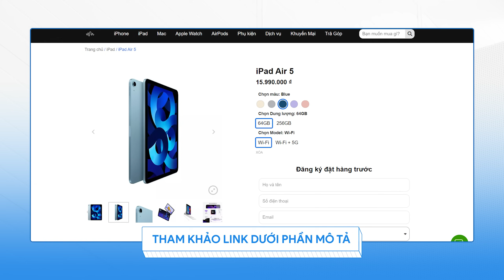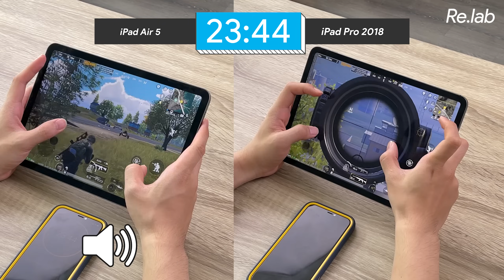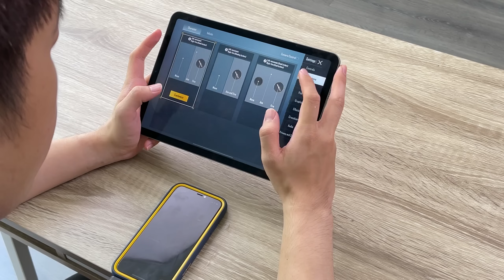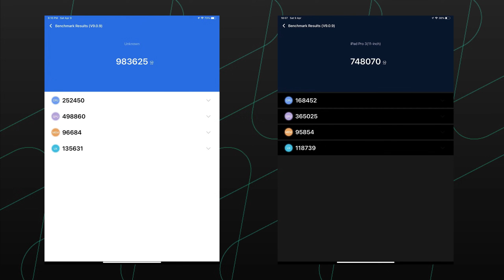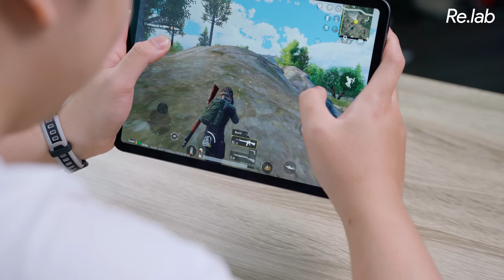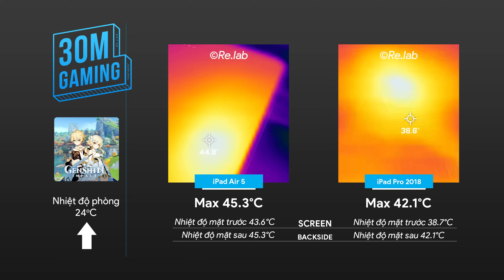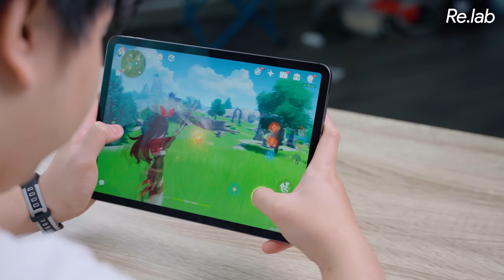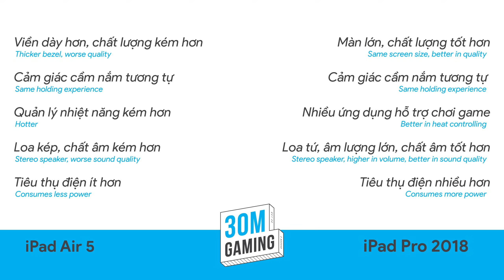iPad Air 5 vs. iPad Pro 2018 🔵 30M Gaming S3 #44 - 12X là đủ hay phải lên M1?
iPad Pro 2018 là sản phẩm iPad gần như là toàn diện nhất vào thời điểm nó ra mắt. Đây là chiếc iPad có màn hình ProMotion 120Hz, sử dụng con chip Apple A12X Bionic. Sau đó 4 năm, thiết kế quen thuộc của iPad Pro 2018 tái xuất, nhưng lần này là hình hài của chiếc iPad Air M1. Liệu iPad Pro 2018 có thua thiệt nhiều so với người đàn em hay không?

Menu
00:00 iPad Air 5 vs. iPad Pro 11" 2018
00:44 iPhone, iPad chính hãng tại ShopDunk
01:30 Cùng chơi PUBG và Genshin Impact
03:35 Tiêu chí 1 (*2) - Đồ hoạ, FPS
07:10 Tiêu chí 2 - Cầm nắm, tương tác
07:25 Tiêu chí 3 - Màn hình, loa
09:00 Tiêu chí 4 - Phần mềm
09:04 Tiêu chí 5 (*2) - Nhiệt độ
12:54 Điểm cộng và tỉ số chung cuộc, tổng kết
14:22 Outro